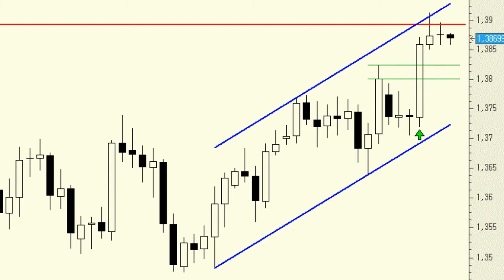EUR/USD technical analysis